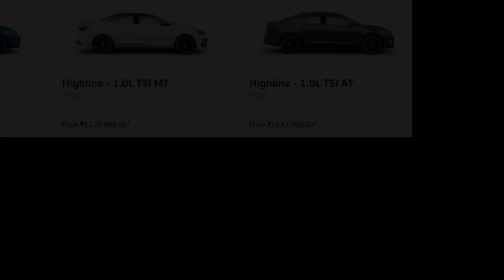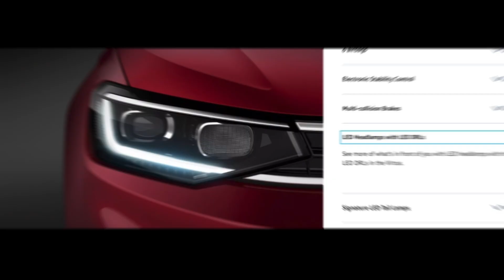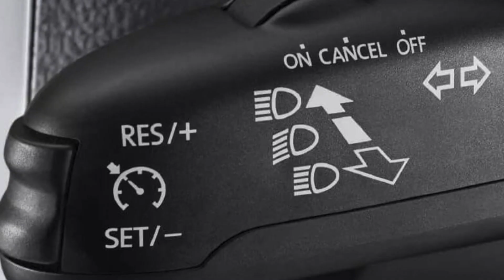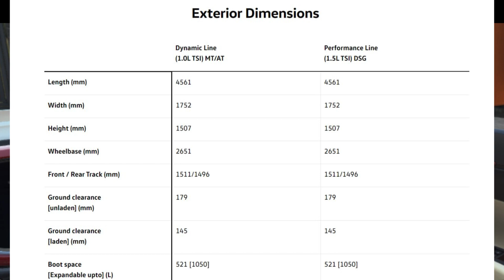Audi wala Premium feel - 12 lakh ! Amazing Driveing Dynamics🚀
Hello guys in this video I am shareing information of vw vlokswagen virtus soo lets enjoy the videos